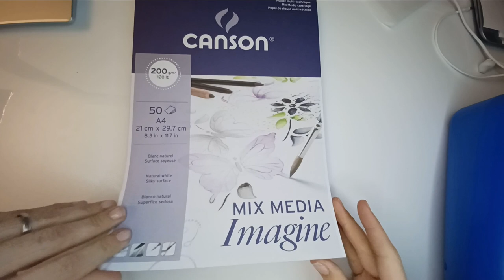Coloring Tutorial | Freebie Reindeer by Mariola Budek | Albrecht Dürer Watercolors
✏️Get the Freebie:
✏️Get the Resources:
Faber Castell Watercolour Pencils Set 60
Canson Mix Media paper